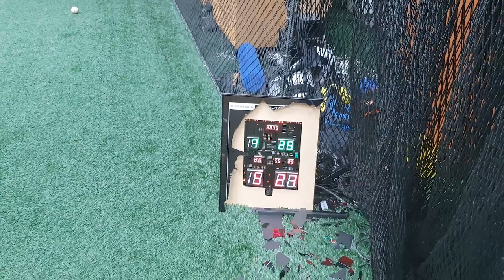사회인야구 개인레슨 4시간 동안, 볼1600개 타격훈련 그걸 소화해내다니...ㅎㄷㄷ(야구레슨,야구훈련)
야달코치가 사야인을 무려 4시간동안 1:1 타격훈련을 실시하였습니다.
솔직히 사야인 2~3시간 정도, 엘리트 4시간 타격훈련은 정릉선수촌레슨장에선 늘상 있는거라 놀랍지는 않으나 누가 믿어주질 않아서 한번 메이킹 해봤습니다

훈련은 오래한다고 좋지는 않습니다.
개개인에 맞게 하는게 좋습니다.
본영상에 나오는 선수는 딱 2시간 남짓이 가장 좋은데 본인의 한계를 테스트해보고 싶다는 요청이 있어 4시간 훈련을 실시하였습니다.

힘들때 마라톤 풀코스 뛰고 나서 정신이 맑아지는 것처럼 요즘 여러 힘든 상황을 극복하고 싶다는 의지 차원에서 실시한 훈련입니다.

너무 열심히 훈련을 소화해서 영상을 자를수가 없어서 편집하다하다 보니 37분이라는 대하소설이 되어버렸네요 ㅎㅎㅎ
열심히 훈련한 이 분에게 많은 응원 부탁드립니다

사야인 개인레슨, 엘리트 개인레슨, 그룹레슨, 팀레슨은

펑고 죽으라 쳐줄수 있고 지도에 자신있는 타격코치, 수비코치, 투수코치를 수시로 모집합니다.
본인의 프로필을 간단히 아래 연락처로 보내주시면 연락드리겠습니다
010-사오오5-영0영0